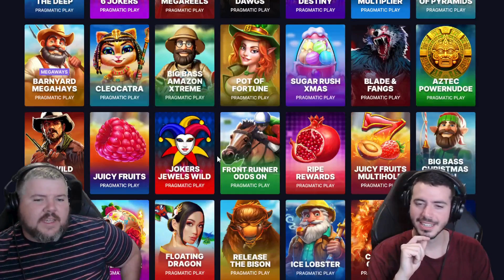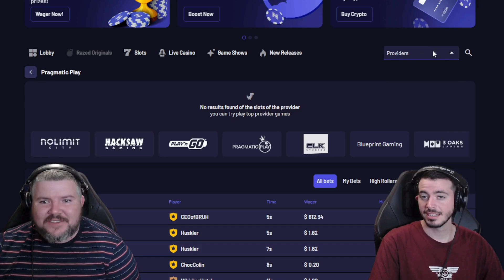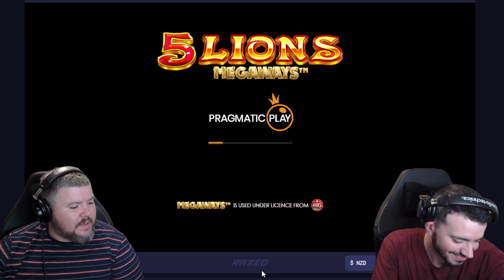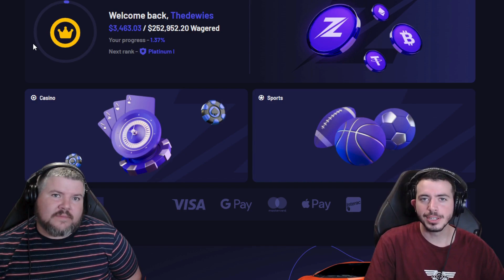The Dewies VS Pragmatic Play Part 6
The Dewies Socials